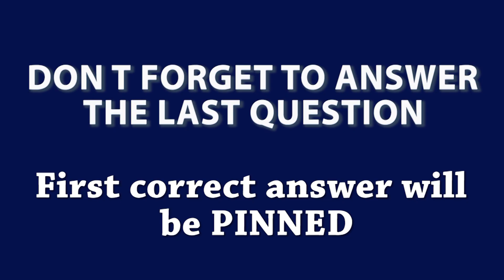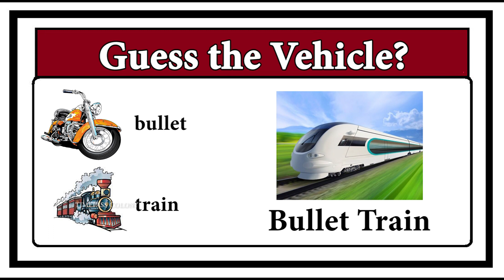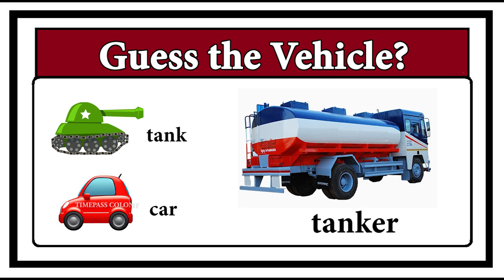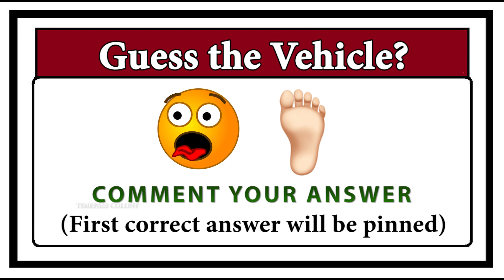Guess the Vehicle-part 9 | Brainteasers | Riddles with answers | Puzzle game | Timepass Colony